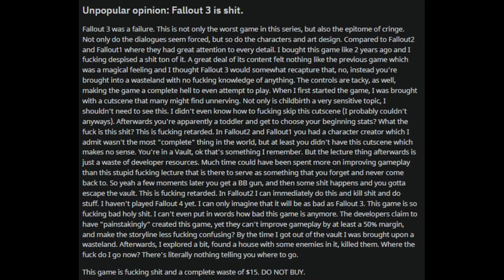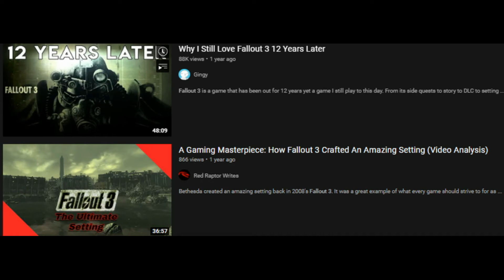The Great Fallout Series Debate In A Nutshell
Remember when people just enjoyed the fallout series without treating the games like having sixteen heart attacks in one?
I do like these long videos by the way but honestly, some of you need to chill.